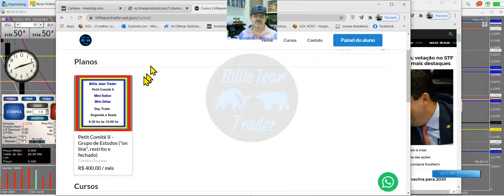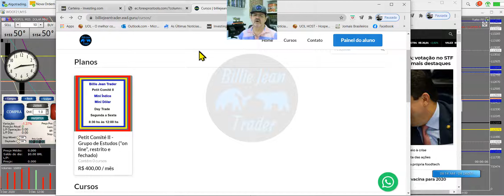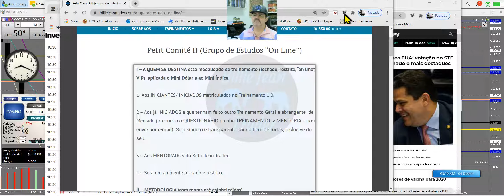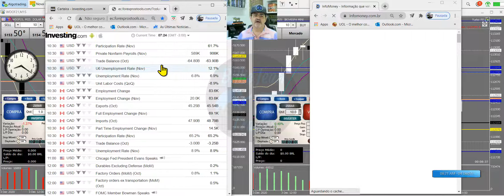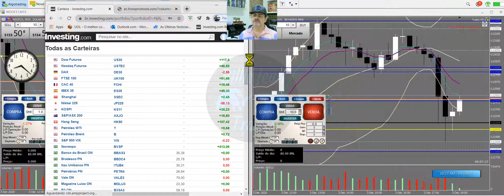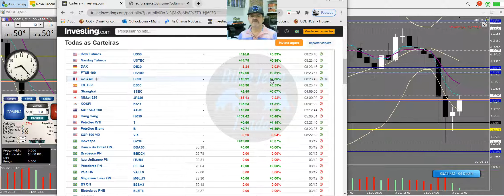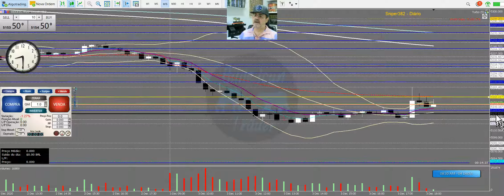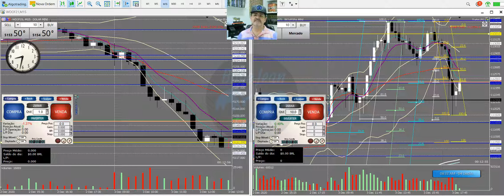ESTUDOS PRÉ MARKET. Mini Índice e Mini Dólar. 6a feira - 04/ 12/ 2020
ATENÇÃO AO LANÇAMENTO DO TREINAMENTO 1.0 do Billie Jean Trader.

Preencha o QUESTIONÁRIO na aba TREINAMENTO \ MENTORIA (nos envie por e-mail). Retornaremos com um PROGRAMA prá você

Para  o PETIT COMITÉ II, veja na aba TREINAMENTO \ PETIT COMITÉ II.

Mas antes,  se você ainda não fez o Treinamento 1.0, preencha o QUESTIONÁRIO acima e nos envie. Retornaremos o mais rapidamente  possível.